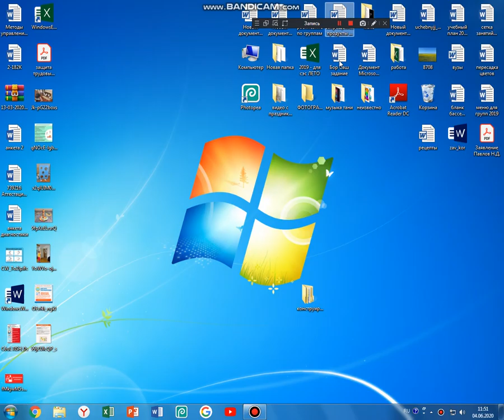Oh my god! Take a look at this!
I made an app from website!